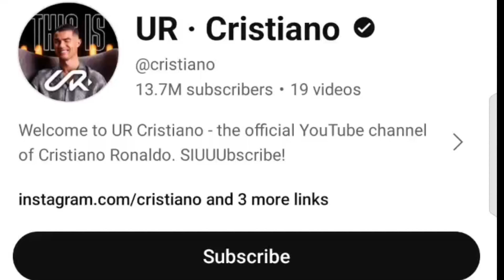Ronaldo achieve 14millioms subscribers,||News||@cristiano @MrBeast2#vlogs#news#amazingfacts#99k